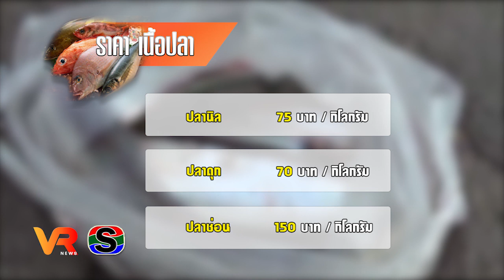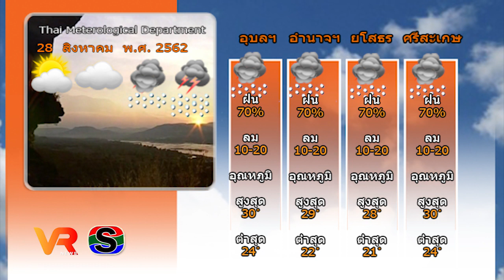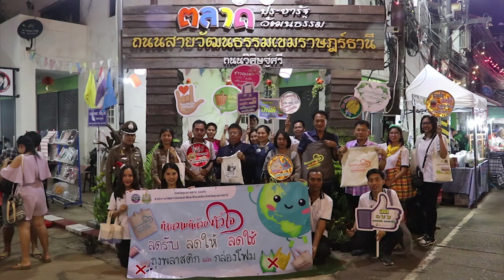ข่าว VR โสภณ NEWS ประจำวันที่ 28 สิงหาคม 2562